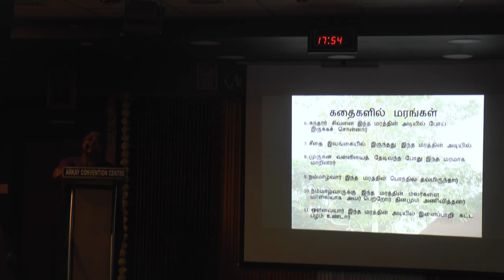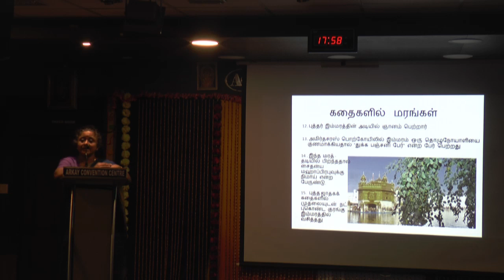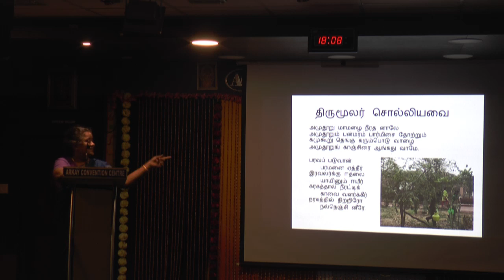Tamil Heritage Trust -Trees in our Temples, Lore and Literature-Rajani Arjun Shankar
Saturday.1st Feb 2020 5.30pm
Tamil Heritage Trust
Trees in our Temples, Lore and Literature
A Talk by Smt Rajani Arjun Shankar